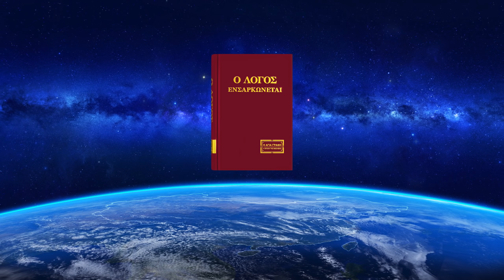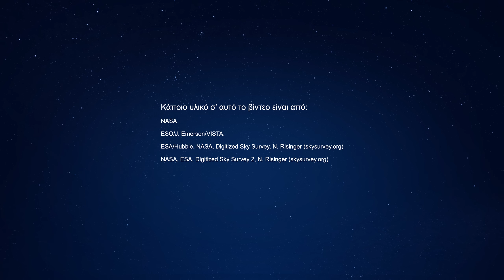Ευαγγελική χορωδία | «Η Βασίλεια»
Η βασιλεία, η πόλη των αγίων, η βασιλεία του Χριστού.
Στην βασιλεία, τα πλούτη και η δόξα του Θεού γίνονται εμφανή.
Αστραπή έρχεται από την Ανατολή και λάμπει πάνω στην Δύση.
Το αληθινό φως είναι εδώ, ο λόγος του Θεού έχει εμφανιστεί ενσαρκωμένος.
Ο Σωτήρας έχει εδώ και καιρό επιστρέψει, κατερχόμενος πάνω σε λευκό σύννεφο.
Οι άγιοι έχουν σήμερα αρπαχθεί ενώπιον του θρόνου για να λατρέψουν τον Θεό.
Οι άγιοι του παρελθόντος έχουν αναστηθεί και πάλι για να σταθούν ακλόνητοι στις έσχατες ημέρες.
Οι άγιοι διώκονται άγρια στην Κίνα, την χώρα των δαιμόνων.
Πάνω από έξι χιλιάδες χρόνια ιστορίας, οι άγιοι έχουν χύσει αίμα και δάκρυα,
ανήμποροι να πάνε σπίτι, περιπλανώμενοι από τόπο σε τόπο, χωρίς να έχουν κάπου ν’ ακουμπήσουν το κεφάλι τους.
Σε ένα χάσμα εξαθλίωσης, ένα σκοτάδι όπου ήλιος δεν λάμπει, οι λεγεώνες του Σατανά χορεύουν.
Τα έξι χιλιάδες χρόνια μάχης, αίματος και δακρύων αναγγέλλουν τον ερχομό της βασιλείας.

Ακούμε την φωνή του Θεού και έχουμε αρπαχθεί ενώπιον του θρόνου Του.
Βιώνουμε την κρίση του Χριστού και παρευρισκόμαστε στο γαμήλιο δείπνο του Αρνίου.
Πετυχαίνουμε εξαγνισμό με λόγια Του Θεού και βλέπουμε την δικαιοσύνη και την αγιότητά Του.
Κυριευμένοι και τελειοποιημένοι από τα λόγια του Θεού, φτάνουμε την σωτηρία Του των εσχάτων ημερών.
Δοξάζω και ψάλλω δυνατά για τις θαυμαστές πράξεις του Παντοδύναμου Θεού.
Συσσωρεύω ατελείωτο αίνο για την δίκαιη διάθεση του Παντοδύναμου Θεού.
Επευφημώ και αναπηδώ για την σοφία και παντοδυναμία του Παντοδύναμου Θεού.
Δεν μπορώ να αγαπήσω αρκετά την ταπεινότητα και απόκρυψη του Παντοδύναμου Θεού.
Όντας ανήμπορος ν’ ανταποδώσω την αγάπη του Θεού, η καρδιά μου νιώθει πόνο και ενοχή.
Είμαι άτομο με καρδιά και πνεύμα, άρα γιατί δεν μπορώ ν’ αγαπήσω τον Θεό;
Ο Θεός είναι το στήριγμά μου, τι υπάρχει να φοβηθώ; Δεσμεύω την ζωή μου να πολεμήσω με τον Σατανά ως το τέλος.
Ο Θεός μας ανυψώνει, πρέπει ν’ αφήσουμε τα πάντα πίσω και να αγωνιστούμε να γίνουμε μάρτυρες για τον Χριστό.
Ο Θεός θα εκπληρώσει το θέλημα Του στην γη.
Θα ετοιμάσω την αγάπη και αφοσίωση μου και θα τις αφιερώσω στον Θεό.
Θα καλωσορίσω χαρούμενα την επιστροφή του Θεού όταν κατέλθει με δόξα
και θα Τον συναντήσω πάλι όταν η βασιλεία του Χριστού πραγματοποιηθεί.

Ο Χριστός έχει έρθει στην γη ως άνθρωπος, παίρνοντας σάρκα ώστε να δώσει μάχη.
Σκουπίζει τα δάκρυα των αγίων και τους σώζει από τον Σατανά.
Μισούμε τους διαβόλους, τους πικρόχολους εχθρούς του Θεού.
Τα αιματηρά εγκλήματα τους είναι αμέτρητα, αφήνοντας τόσο ζωντανές αναμνήσεις.
Είμαστε γεμάτοι με μίσος που βράζει και ο θυμός μας δεν μπορεί πια να περιοριστεί.
Αποτασσόμαστε τον Σατανά, προσευχόμαστε ο Σατανάς να κριθεί και οι διάβολοι να τιμωρηθούν αυστηρά.
Δεν μπορεί να υπάρξει συμφιλίωση, ορκιζόμαστε να τους πολεμήσουμε ως τον τελευταίο.
Μόνο η καταστροφή της βασιλείας τους Σατανά μπορεί να απαλύνει το μίσος στις καρδιές μας.
Μέσα από την αντιξοότητα βγαίνουν πολλοί νικητές καλοί στρατιώτες.
Είμαστε νικητές με τον Θεό και γινόμαστε η μαρτυρία Του.
Προσδοκείτε την μέρα που ο Θεός θα αποκτήσει δόξα, έρχεται με ακαταμάχητη δύναμη.
Όλοι οι λαοί συρρέουν σ’ αυτό το βουνό, περπατώντας στο φως του Θεού.
Το απαράμιλλο μεγαλείο της βασιλείας πρέπει να φανερωθεί σε ολόκληρο τον κόσμο.
Το μέλλον της βασιλείας είναι λαμπρό και απεριόριστο. Ο Θεός έρχεται ο ίδιος στον κόσμο για να αναλάβει την εξουσία.
Οι άγιοι του παρελθόντος ανασταίνονται πάλι από τον θάνατο και απολαμβάνουν αιώνιες ευλογίες.

Ειδική δήλωση: Η παραγωγή αυτού του βίντεο έχει μη κερδοσκοπικό χαρακτήρα, κι έγινε από την Εκκλησία του Παντοδύναμου Θεού. Οι ηθοποιοί που εμφανίζονται σ’ αυτήν την παραγωγή ερμηνεύουν σε μη κερδοσκοπική βάση και δεν έχουν λάβει κανενός είδους πληρωμή. Αυτό το βίντεο δεν μπορεί να διανεμηθεί έναντι κέρδους σε τρίτους, και ελπίζουμε ότι όλοι θα το μοιραστούν και θα το διανείμουν ελεύθερα. Όταν το διανέμετε, παρακαλούμε να επισημαίνετε την πηγή. Κανείς οργανισμός, κοινωνική ομάδα ή άτομο δεν μπορεί να αλλοιώσει ή να παρερμηνεύσει τα περιεχόμενα αυτού του βίντεο χωρίς τη συναίνεση της Εκκλησίας του Παντοδύναμου Θεού.

Το περιεχόμενο αυτού του βίντεο έχει μεταφραστεί εξ ολοκλήρου από επαγγελματίες μεταφραστές. Ωστόσο εξαιτίας γλωσσικών διαφορών κλπ., ένας μικρός αριθμός ανακριβειών είναι αναπόφευκτος. Αν ανακαλύψετε οποιαδήποτε τέτοια ανακρίβεια, παρακαλείσθε να ανατρέξετε στην πρωτότυπη κινεζική έκδοση, και να επικοινωνήσετε μαζί μας ώστε να μας ενημερώσετε.

Ευχαριστώ ύμνος Η προσευχή#προσευχή#Σωτήρας